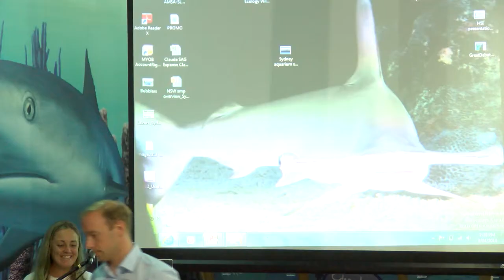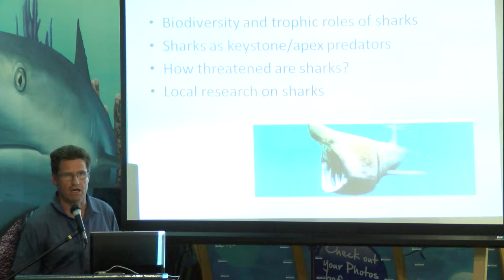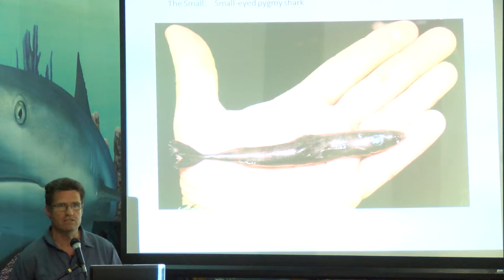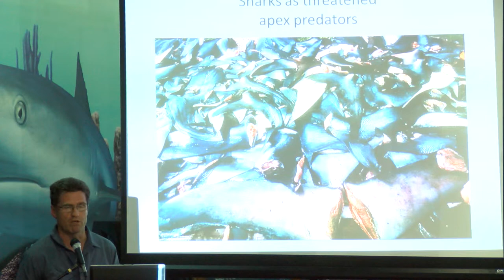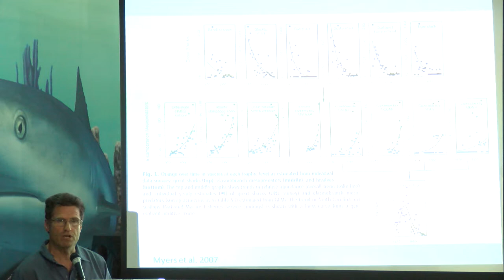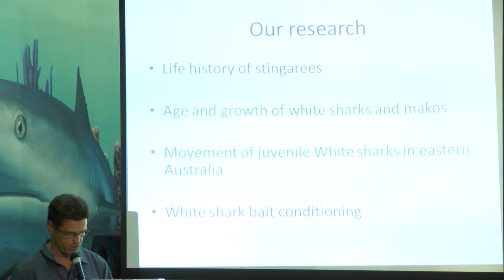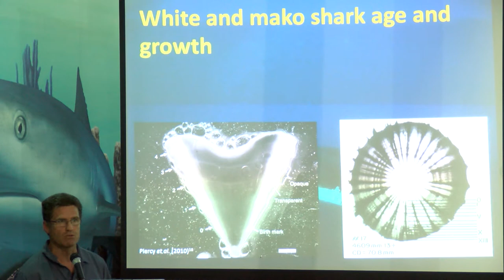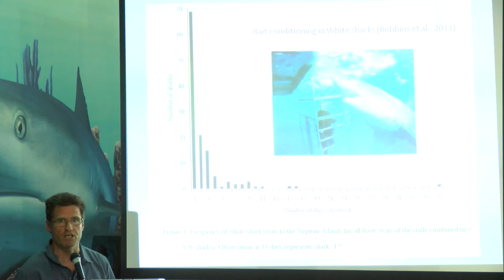Dave Booth Speech on importance of Sharks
On the 8th of April Sea Life Conservation Fund and NoNSWsharkcull held a debate to discuss the use of shark nets in NSW. Dr Dave Booth talks about the importance of sharks in the ecosystem.